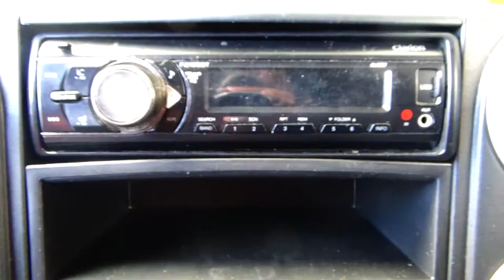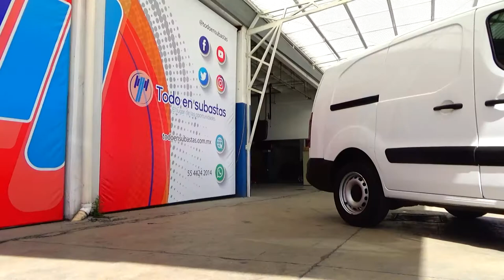Peugeot / Partner / 2017 - 5952